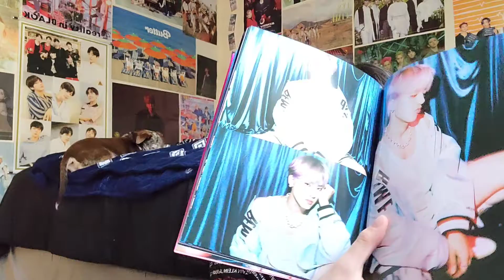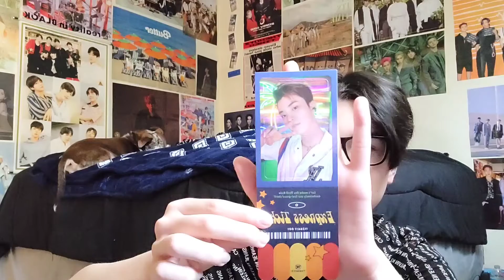THEBOYZ(더보이즈) THRILL-ING Album Unboxing!!!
Hey guys! Today I did an unboxing video on my TheBoyz album that I just got in the mail! I was super excited to get this album and I hope you guys enjoyed my little unboxing of it, even though it wasn't anything too crazy lol
Follow our Social Medias!